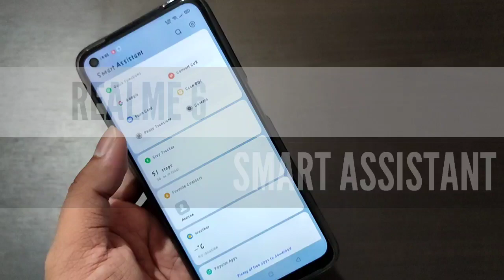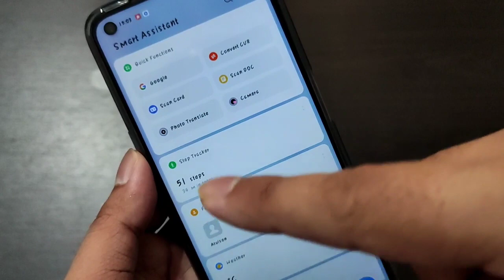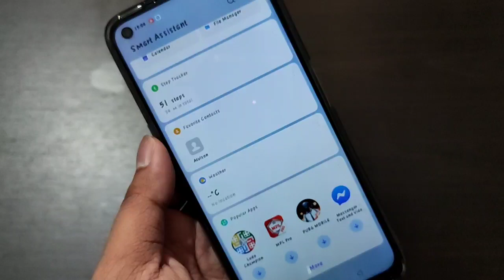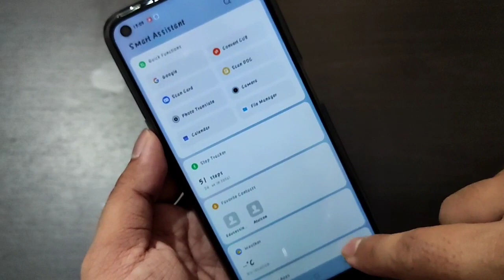Realme 6 : Smart Assistant Full Guide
Quick function
Favourite contacts
Step tracker
Adding and arranging tabs